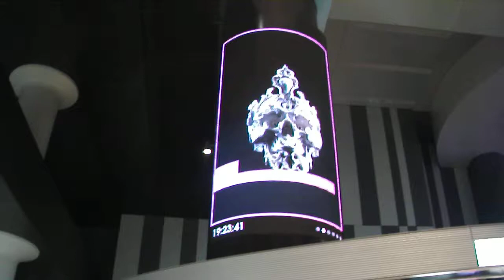DSCF0607渋谷ヒカリエ_イルミネーション.AVI